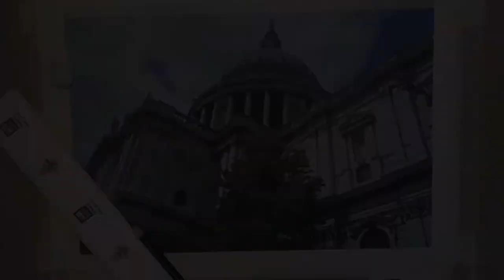St Paul’s Cathedral